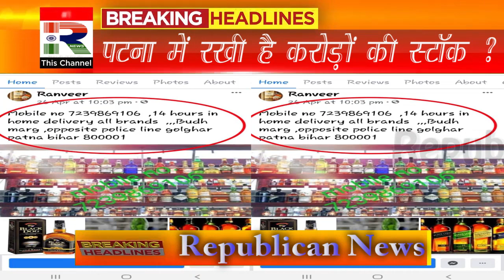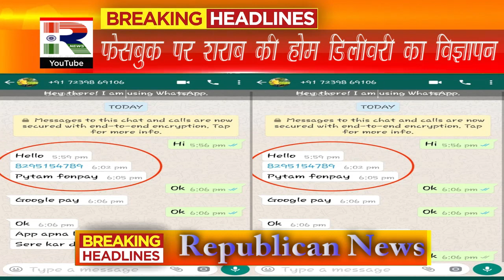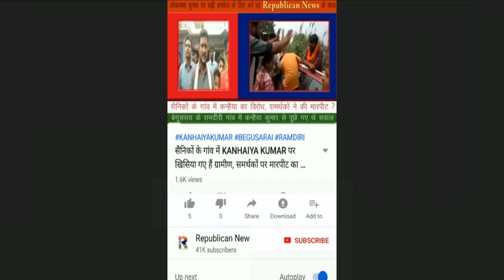शराबबंदी वाले Bihar में शराब की Home Delivery, यहां है करोड़ों का स्टॉक, तस्कर की बात सुन हिल जाएंगे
शराबबंदी वाले बिहार में अगर शराब की होम डिलीवरी हो तो कैसा रहेगा? खिल गईं न बाछें? पटना में करोड़ों का स्टॉक रखने का दावा भी कर रहा ये शख्स। बस लोकेशन भेजिए, बोतल आपके घर पहुंचेगा। सुनिए ऑडियो में क्या-क्या दावे कर रहा है कथित तस्कर।